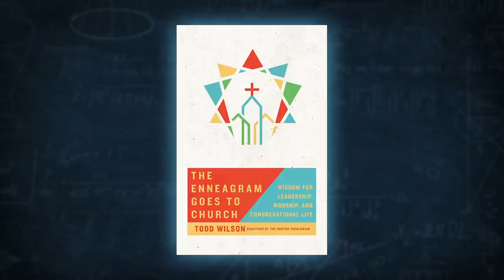Should Christians embrace the Enneagram? Todd Wilson & Marcia Montenegro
The Enneagram has become a wildly popular personality tool in secular and spiritual circles. But is it a theologically valid way of understanding human psychology?

Pastor and theologian Todd Wilson, author of 'The Enneagram goes to church' believes the Enneagram can be a transformative tool for churches. Ex-new ager Marcia Montenegro, author of 'Richard Rohr and the Enneagram Secret' believes it is a spiritual deception.

• For Unbelievable? The Conference 2021